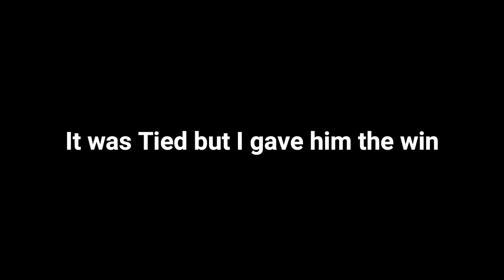Moomoo.io 1v1's With Dexter The Noob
1v1 vs Corrupt X?